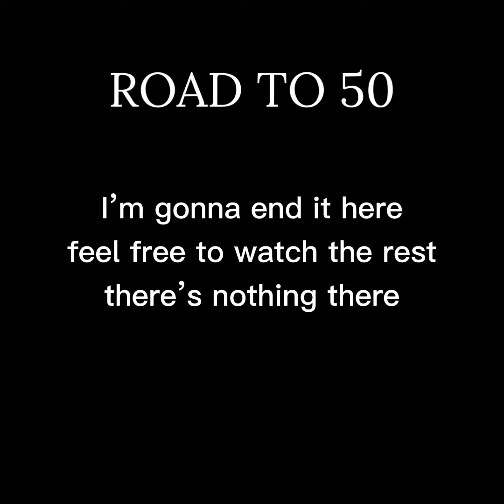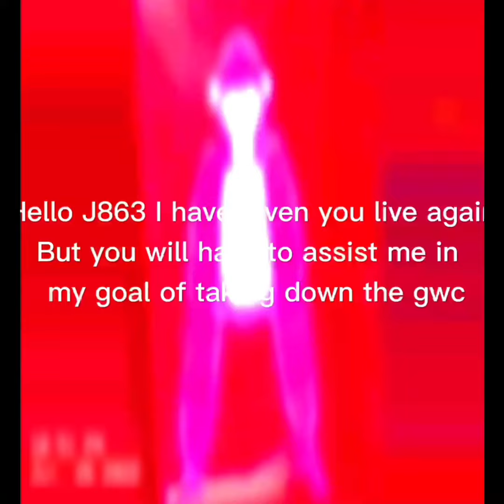ROAD TO 50 SUBS